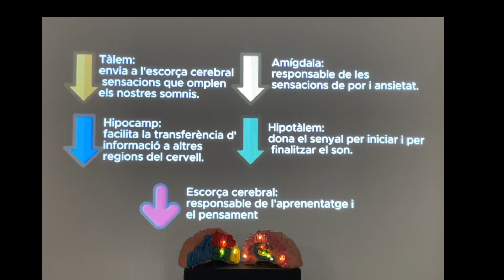NeuroArt 2024 | Liceu Politècnic, Sant Cugat del Vallès - Bright Dreams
La fase REM del somni participa en el procés d'emmagatzematge de records i aprenentatge i ajuda a equilibrar l'estat d'ànim. Al projecte hem volgut reflectir les parts del cervell i els lòbuls que hi participen a través d'una maqueta del cervell i d’un vídeo representatiu d’un somni irracional.